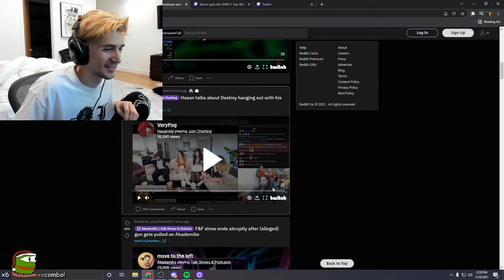xQc exposes Hasan..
xQc
xQcOW
Hasan
HasanAbi
Nitro highlights